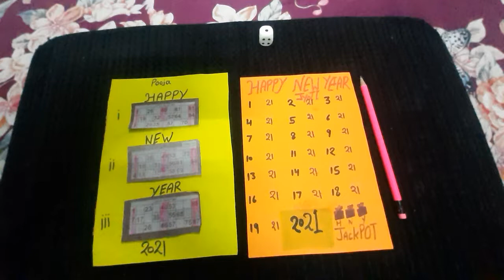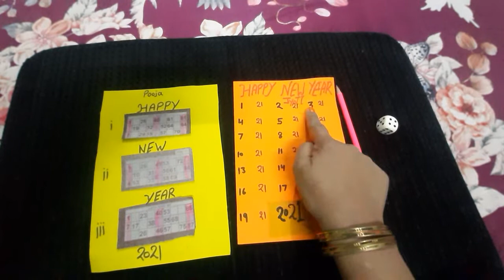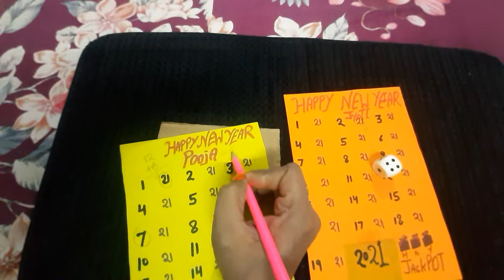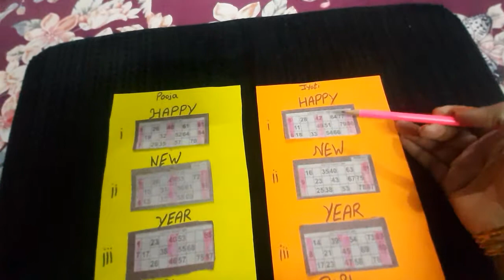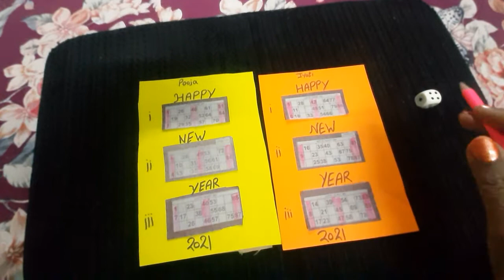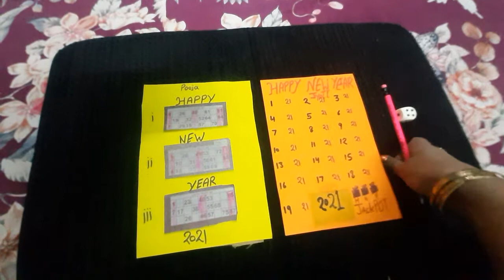New Year party Game 2️⃣0️⃣2️⃣1️⃣ with Tambola, 2in1, Kitty party game ke sath Tambola game, jackpot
Friends enjoy Amazing, twisty, lucky Kitty party game
#2 in 1 game with tambola game#
Friends enjoy#
Kitty game jyoti creation Kitty with fun#